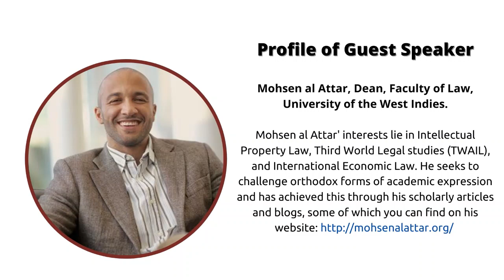Afronomicslaw.org Academic Forum Guest Lecture Series: Decolonisation of International Economic Law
The Academic Forum is an inclusive and accessible forum that brings together undergraduate and graduate students as well as early career researchers from across the world interested in international economic law issues as they relate to Africa and the Global South. Its goals are to encourage and build core research skills in teaching, research, theory, methods and writing; developing content for Afronomicslaw.org and where possible to encourage authors to submit to the African Journal of International Economic Law; holding workshops and masterclasses on core research skills in teaching, research, theory, methods and writing; and organizing annual poster/essay competitions on international economic law issues.

Speaker: Mohsen al Attar, Dean, Faculty of Law, University of the West Indies.

Mohsen al Attar' interests lie in Intellectual Property Law, Third World Legal studies, and International Economic Law. He seeks to challenge orthodox forms of academic expression and has achieved this through his scholarly articles and blogs, some of which you can find on his website.